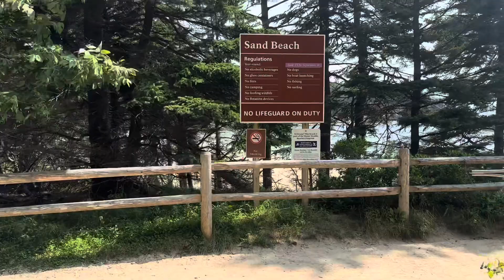Escalando la montaña más alta de los Estados Unidos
Bar Harbor, Main